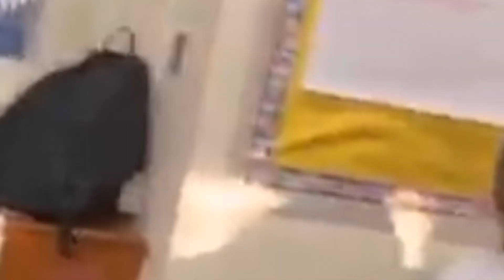End of Year | Senior Video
Senior Year End Video 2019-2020